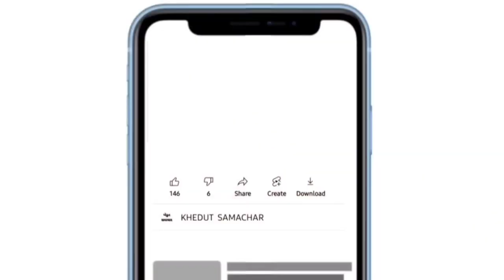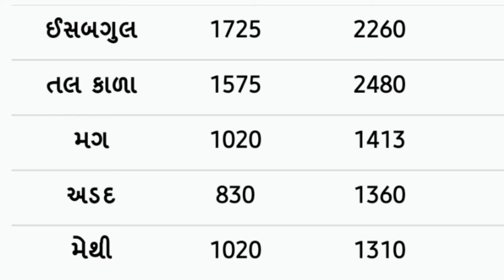commodity prices 05.02.2022 rajkot marketing yard na bhav|saurashtra aajn bajar bhav|commodity price